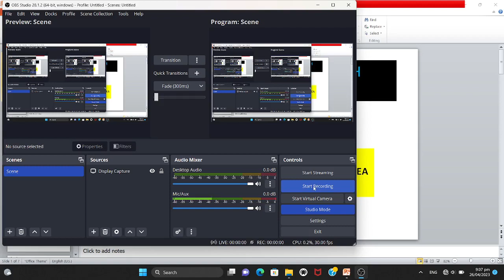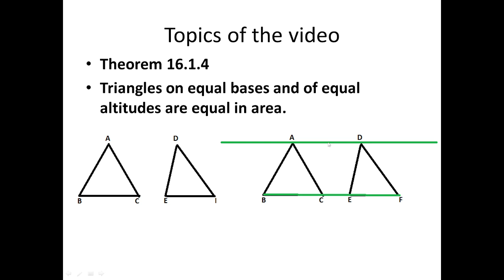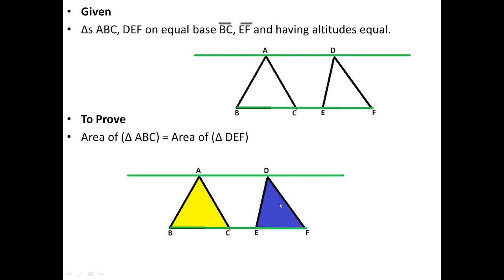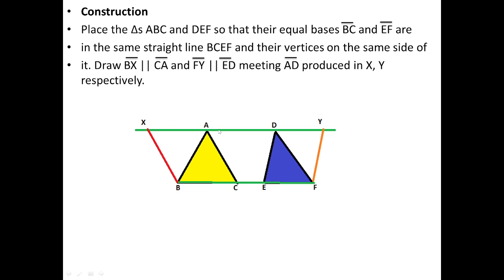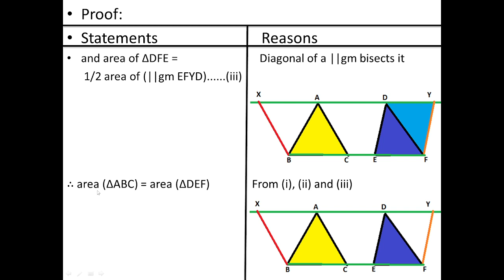Theorem 16.4 Triangles on equal bases & altitudes are equal in area. maths class 9th